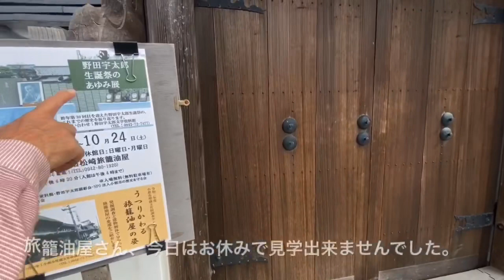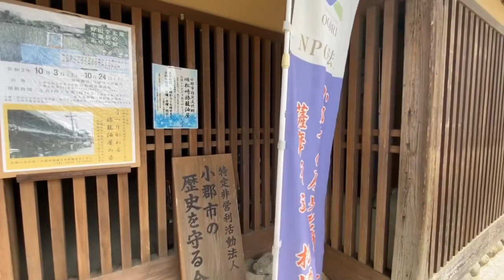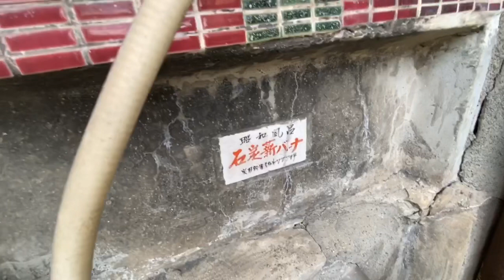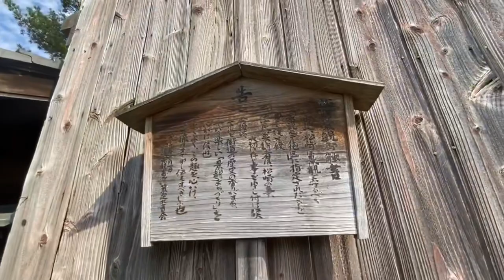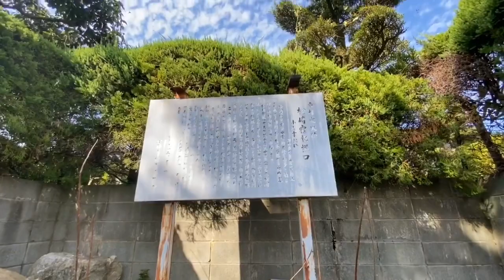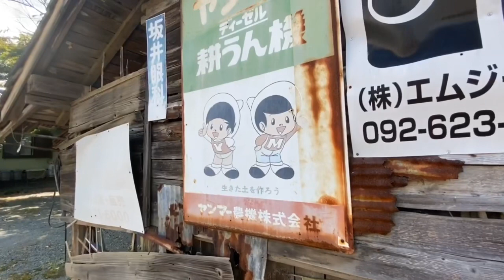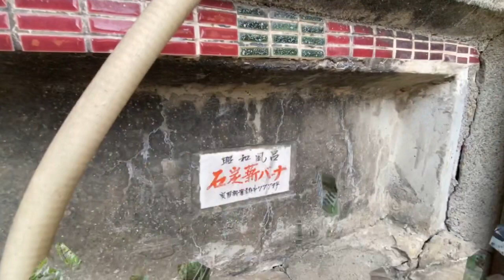福岡DEEPな街歩き 小郡市松崎宿 廃墟と昭和が残る地区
いつもYouTubeをご覧になって頂きありがとうございます😊この度みえが行う リクエストのある企画をもっと沢山受け取っていけるよう　公式LINEを設立しました♪
福岡のDEEP情報もお待ちしています^_^